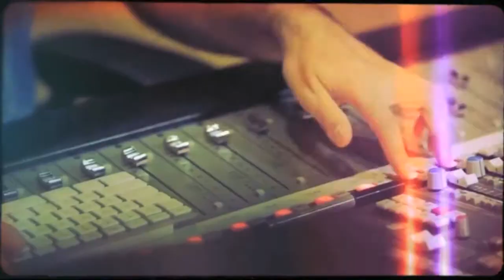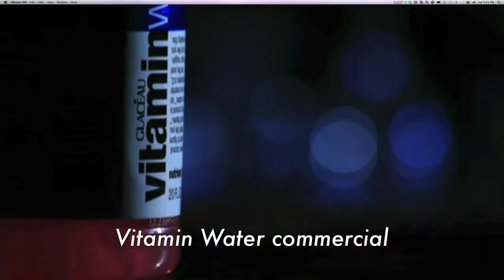Pascal Guyon reel 2013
I produced, co-wrote and mixed 90% of the songs in this video

Pascal's credits:
Leona Lewis, Anthony Hamilton, Big Time Rush, Hyperloop Transportation Technologies, Kat De Luna, Joe Budden, Heavy D, Wynter Gordon, Rostrum Records, Super Junior, TVXQ, Jane Zhang, Radics Gigi...

Pascal's equipment:
Roli keyboard
Sound Card
Additional Monitor